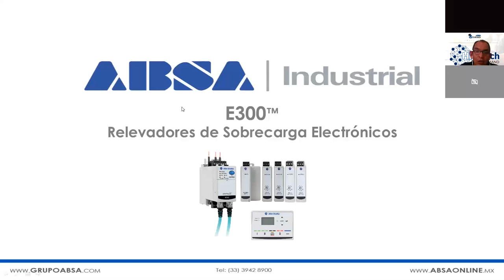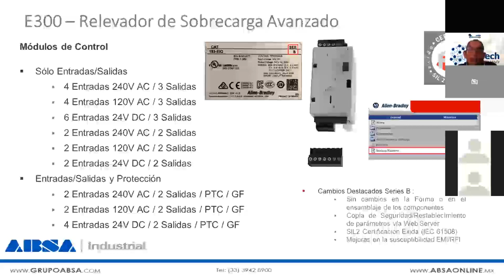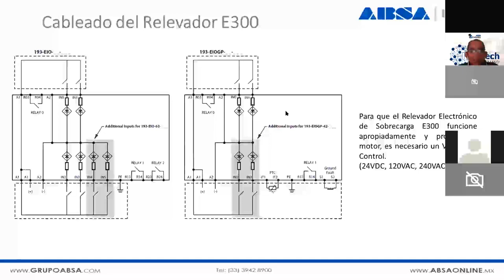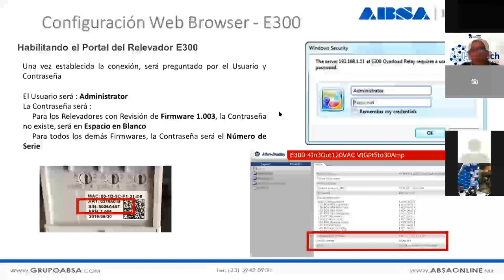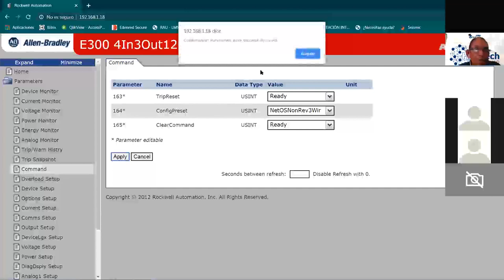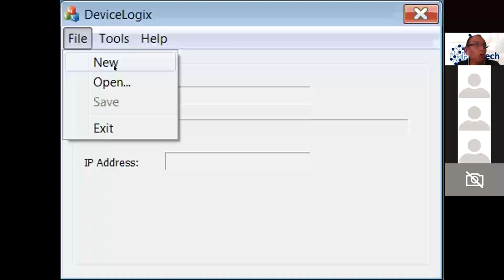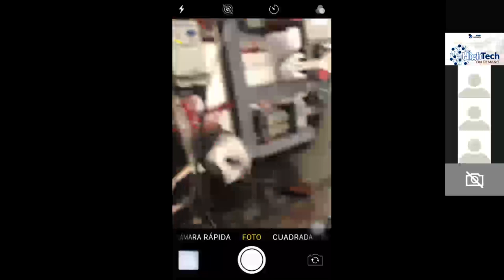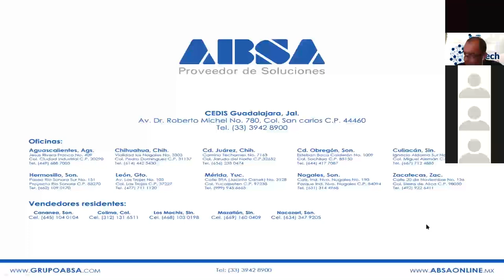Configuración de E300 por medio de página WEB y DEVICELOGIX